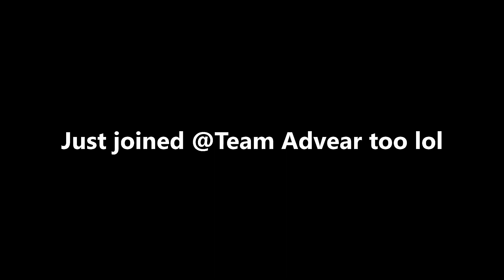INCARCERATION🔒|Ru1ing Highlights #6| Joined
Your glorious king has finally returned